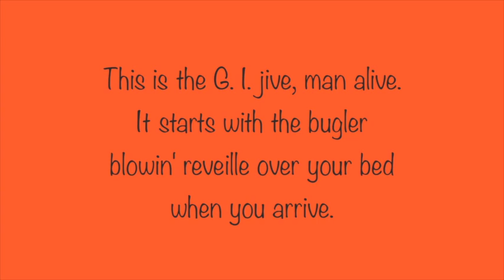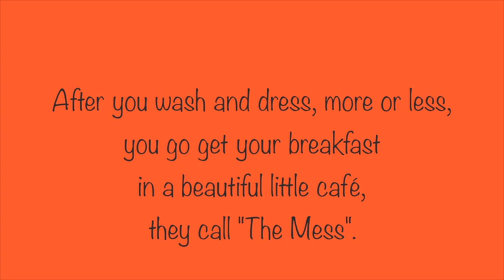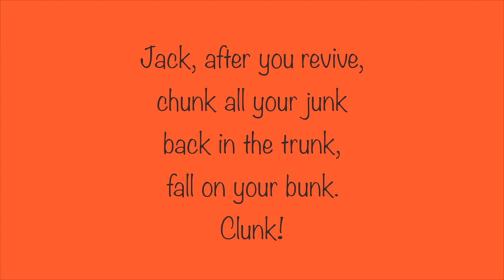Ruth Howard - G.I.Jive - 1945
G.I.Jive
(J. Mercer)
Billy Ternent et son orchestre
Vocal chorus par Ruth Howard
disque ABC Paris 78 T
Collection du Jazzclub Français
JC 154  (F1284)